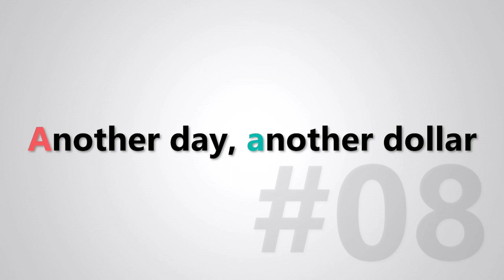Takina Gabung ALAN ?? .. - Lycoris Recoil Episode 8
Anime Lycoris Recoil akan rilis pada tanggal 2 Juli 2022

Pembahasan mengenai anime Lycoris Recoil Season 1

Lycoris Recoil Episode 08
Lycoris Recoil Episode 08 Preview
Lycoris Recoil Episode 08 Spoiler

Reaction Lycoris Recoil Episode 08
Lycoris Recoil Episode 8 Preview
Lycoris Recoil Episode 8 Spoiler

Pembahasan Lycoris Recoil
Lycoris Recoil Preview

KENAPA LYCORIS SEMUANYA WANITA .. - LYCORIS RECOIL SEASON 1

Chisato VS Takina